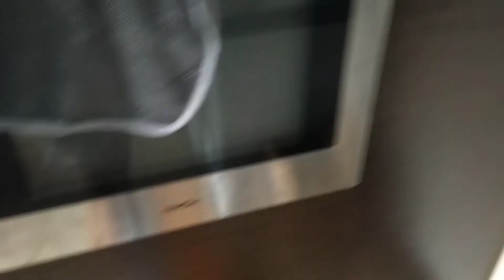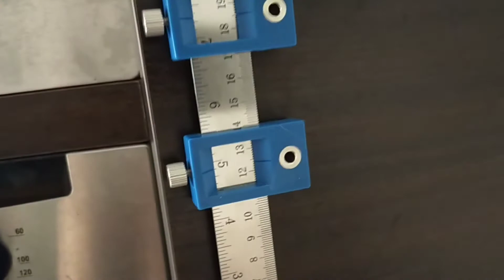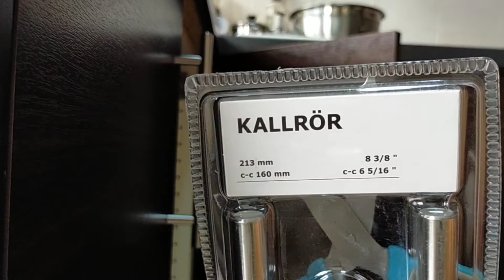How to install Ikea KALLROR door handle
Installation door handle using jig for hole location. I bought this tool at shopee. Useful for diy kitchen cabinet or wardrobe cabinet project